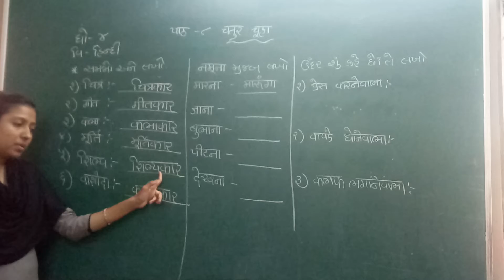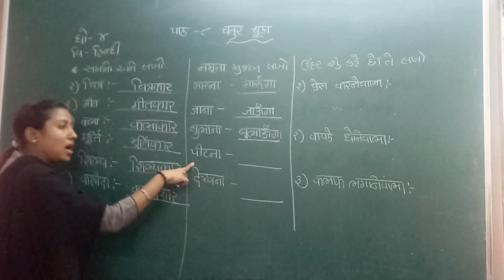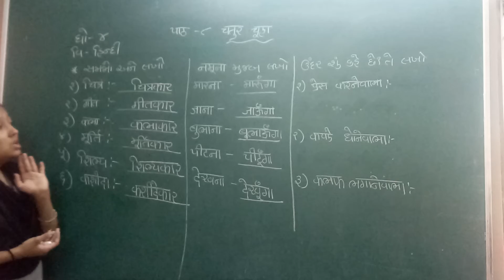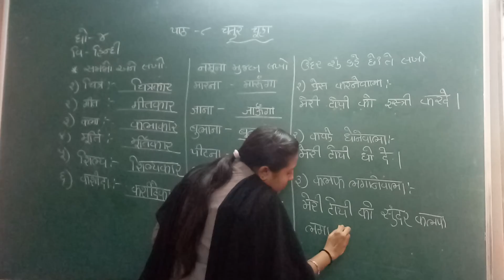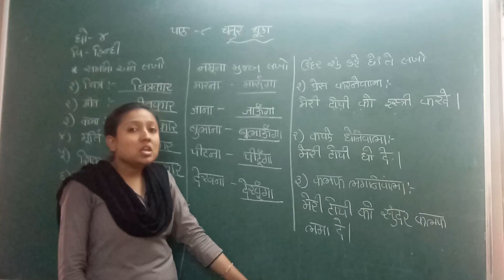ધોરણ 4 વિષય હિન્દી (PART-1)